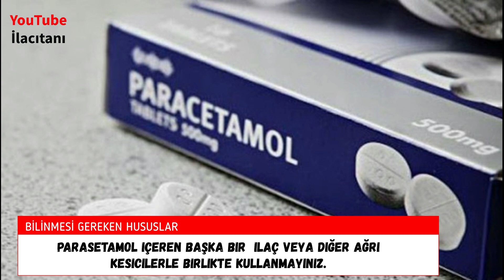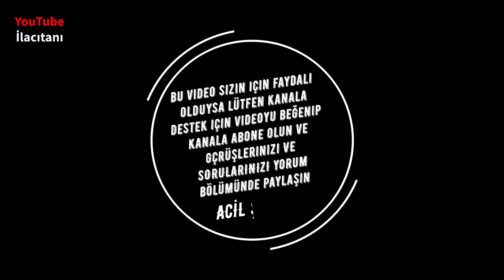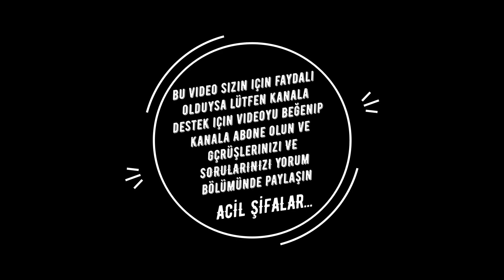CALPOL 120MG Nedir, Niçin Kullanılır, Nasıl Kullanılır, Yan Etkileri Nelerdir?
0:00  Calpol 120mg Süspansiyon Etken Maddesi ve Kutu İçeriği
 0:35 Calpol 120mg Süspansiyon Nedir Ne İçin Kullanılır?
1:19 Calpol 120mg Süspansiyon Kullanmadan Önce Bilinmesi Gerekenler
2:22 Calpol 120mg Süspansiyon Nasıl Kullanılır?
3:22 Calpol 120mg Süspansiyon Yan Etkileri Nelerdir?

*CALPOL 120MG* Satış Fiyatı: 74.13 TL [ 23 Ocak 2023 ]
Reçete Durumu: Normal Reçeteli
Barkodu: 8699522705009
Etkin Madde: Parasetamol
ATC Kodu: N02BE01
Birim Miktar: 120
Birim Cinsi: MG
Ambalaj Miktarı: 150

*KAS İSKELET SİSTEMİ İLAÇLARI (KANALDA VİDEOSU BULUNANLAR)*

Teşekkürler.

Thanks.